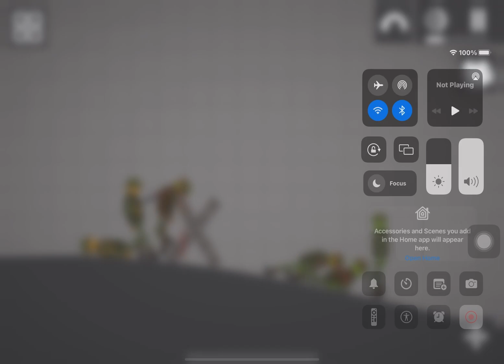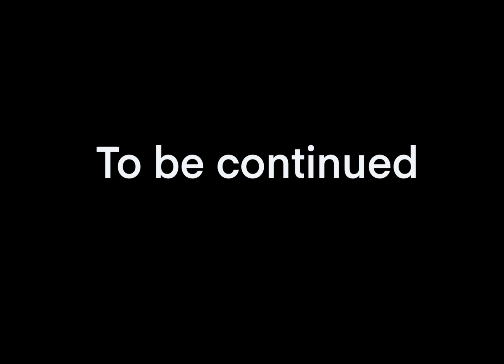ME AND MY FREINDS TRAVELS TO THE PAST (ww2